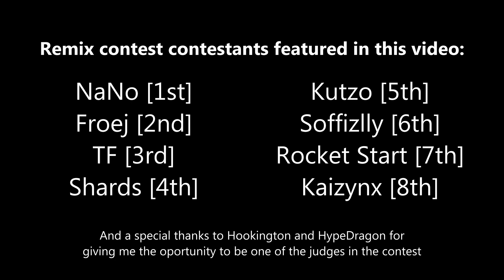Hookington & HypeDragon - Nevermore (The Remixes)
Tracklist:
NaNo Remix
Froej Remix
TF Remix
Shards Remix
Kutzo Remix
Soffizlly Remix
Rocket Start Remix
Kaizynx Remix

⚠ OFC Music has rights to use all songs featured in this mix.